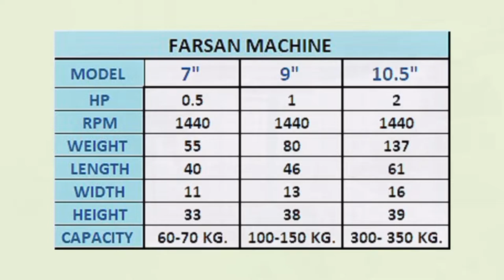Farsan Machine / Gathiya Machine / Namkeen Machine / Farsan Business / Electric Kadai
WE ARE MANUFACTURER OF COMMERCIAL KITCHEN EQUIPMENTS / HOTEL CATERING EQUIPMENT / FOOD PROCESS MACHINEY
MORE INFORMATION REACH TO US:

Farsan machine are used to make different farsan namkeen like sev, gathiya, papdi, bundi, vanela gathiya, pasta gathiya, star (6 way ), star (8 way), fulawar, soya stick, chandra and chokdi etc